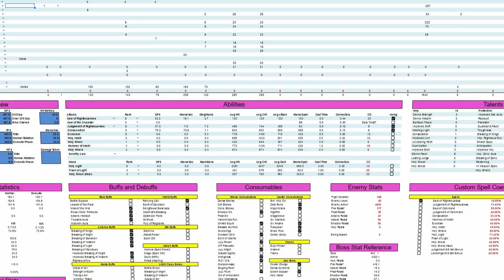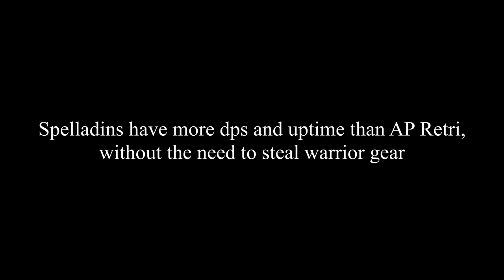PRESENTING: Spelladin. New Ret Meta [Classic] - Dexterbravo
Expand video description for more info!!!

Click the link for a better version of this youtube description

I have made and tested later BIS sets for all phases. That can be for future videos.
You could use Lionheart Helm until you get Judgement Crown

In general (but it's contextual), these are the best weapons; "worst to best":
Destiny/Flurry Axe - Blade of Hanna - Ironfoe - Ashbringer - Hungering Cold - Thunderfury - MCP.
If you use Flask then Flurry Axe will be better than Hanna - if so, then use Spirit of Aquementas or better.

Enchants:
Spell power on weapon and shoulders
Haste on helm, legs and hands
All stats on chest
Strength on bracers
Agility on boots and cloak (or resist)

Consumes list:
Some of the items are pure contextual, like f.ex. if you don't use shadow oil, shadow power wont do much for you.

Ordered from best to worst in terms of general pure dps:

(Best:)
Manual Crowd Pummeler
Shadow Oil
Flask of Supreme Power
Dragonbreath Chili
Iron Counterweight
Elixir of the Mongoose
Greater Arcane Elixir
Elixir of Shadow Power

(Great:)
Goblin Sapper
Charge Crystal Charge

(Good:)
Juju Power
R.O.I.D.S.
Elixir of Giants

(Okay:)
Juju Might
Winterfall Firewater
Elixir of Greater Agility
Juju Flurry
Elixir of Greater Firepower
Grilled Squid
Elixir of Greater Intellect

In general, for every boss you should aim to have:
1. 1x MCP with Shadow Oil and Counterweight
2. 1x Major Mana Potion + 1x Dark Rune
3. 0-1x Goblin Sapper Charge + 1-2x Crystal Charge
4. At least Best-tier consumes (except flask).
(4.1.) Great-tier consumes are awesome for packs of mobs. If you don't have too many, only use them on 3+ mobs at the time. But they are great for bosses as well.
(4.2.) Good-tier consumes are really nice to have as well.
(4.3.) Okay-tier consumes are sorta meh, but it will boost you ofc.

Depending on how many consumes you need it comes down to how long your raids are and how much gold you have.

Side-note: In terms of the auras; leader of the pack, trueshot aura, moonkin aura. If you have a choice, go with trueshot aura, then leader of the pack, then moonkin aura.

Thanks to Despotus especially.